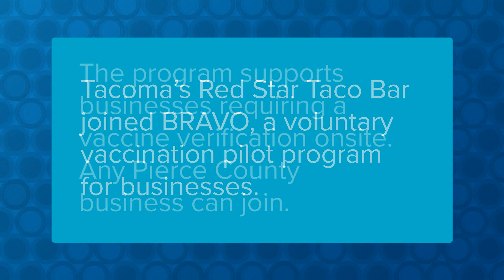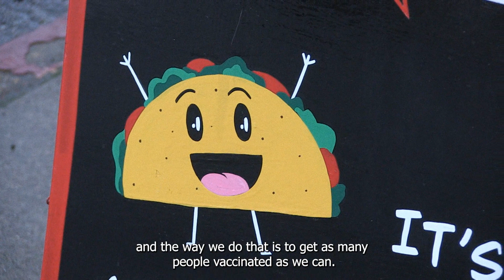Businesses band together to protect Pierce County's health.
The BRAVO program: Businesses Requiring A Vaccine Verification Onsite.